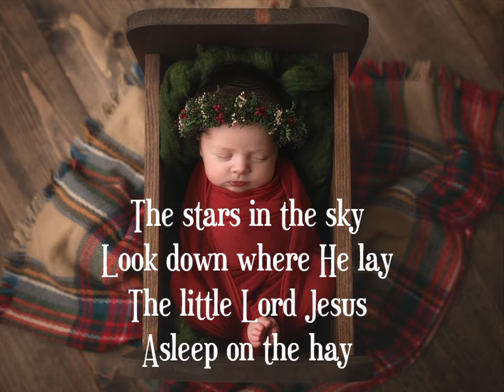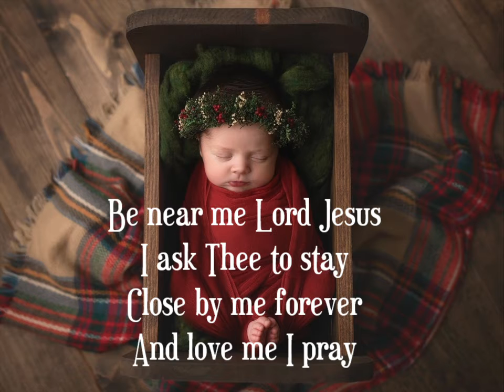AWAY IN A MANGER 2021 diane houdek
Worship Leader: Diane Houdek
2021 dmh music

Golf Road Baptist Church